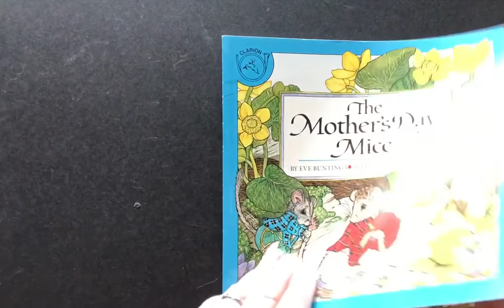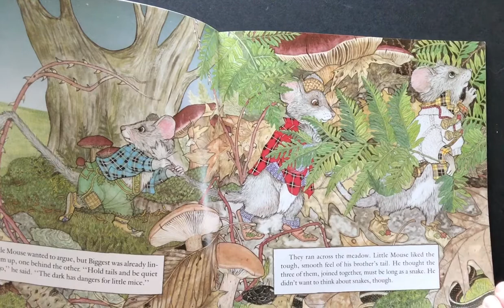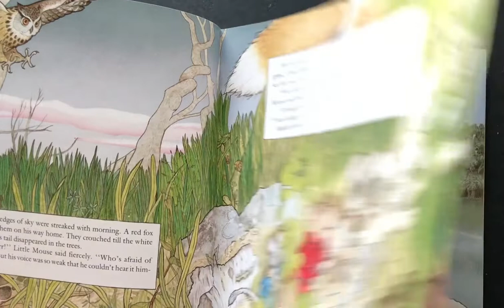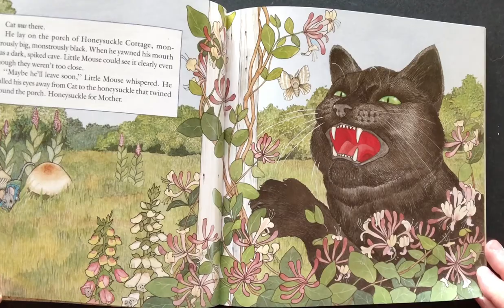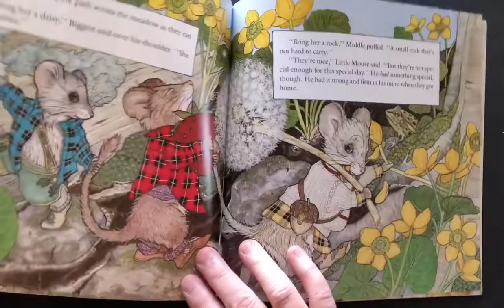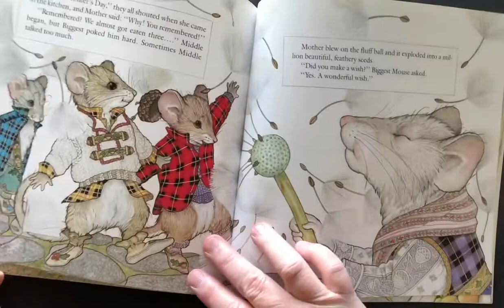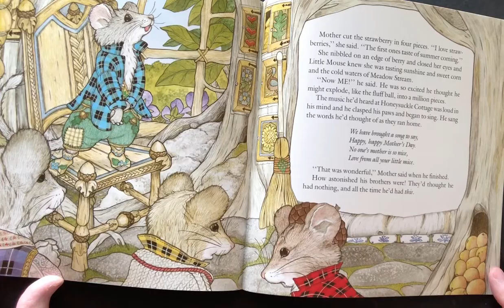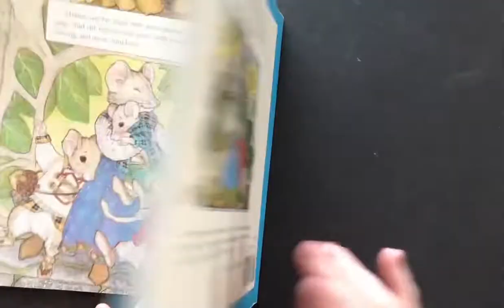The Mother's Day Mice read aloud